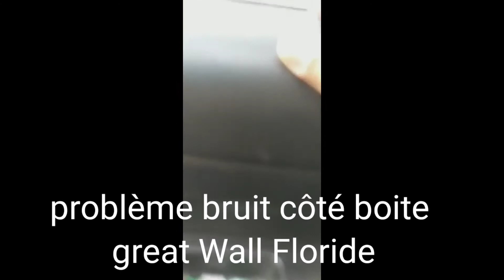bruit coter de boîte vitesse great Wall Floride 1.5vvt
problème bruit au niveau de boîte vitesse great Wall Floride 1.5 vvt